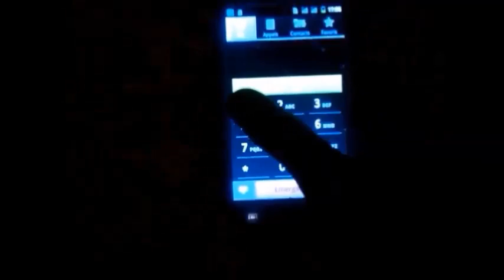The Coup de Grace School Project remake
Hey guys (: Here's a little remake of the popular gottic story '' The Coup de Gace '' originally written by Ambrose Bierce ( i don't own anything about the short story )my friends and I did this remake for an english project, hope you enjoy !